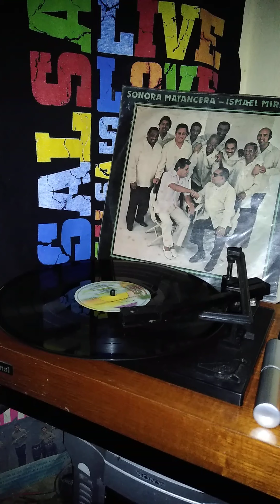COLOR CAFÉ - ISMAEL MIRANDA & SONORA MATANCERA